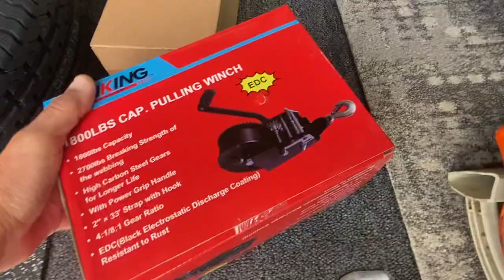Rant Sunday! Off Grid Farm. 26K+ SUBS. LOVE YOU!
You guys are the best.  Thank you for getting my channel to 26K+ subs.  More repairs on the boat tailor this time.  Enjoy this video.